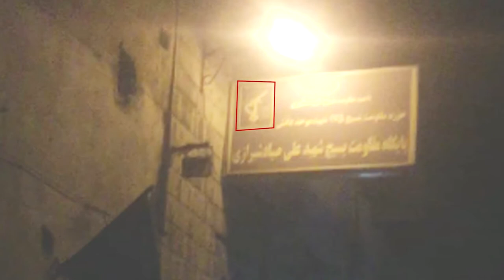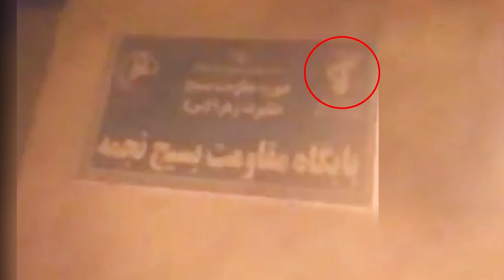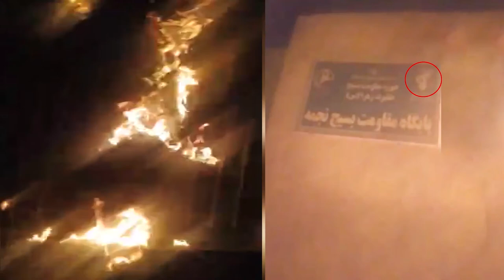Iran: Defiant youth torch three suppressive centers in Isfahan, Tehran, and Gonabad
During the early hours of this morning, Sunday, November 1, and on the brink of the anniversary of the November 2019 uprising, defiant youth attacked and set fire to three of the regime's centers involved in suppressing and torturing of the Iranian people.

In Isfahan, the judiciary center known as "Shahroudi," named after a former criminal judiciary chief, was targeted and its entrance and sign were set on fire. This center is among those issuing execution sentences.

In Tehran, defiant youth attacked a suppressive base of the paramilitary Bassij Force known as "Sayyad Shirazi," and they torched its entrance and sign.

Defiant youth also attacked another suppressive base of the paramilitary Bassij Force in the city of Gonabad and set its entrance on fire. The action was in response to the destruction of people's residences in Chabahar and beating and injuring women and children using tasers and pepper sprays.

These courageous operations occurred even as there is an increasing atmosphere of suppression by the regime. The operations were enthusiastically welcomed by the people and locals.